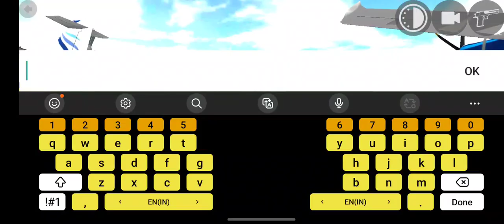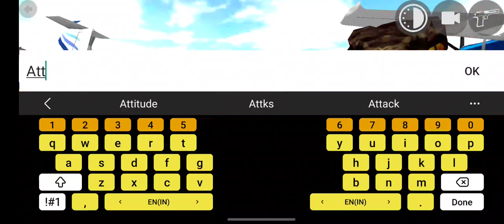JOMBI NE MUJHE MARDIYA 😭 JOMBI ATTACKS KAR DIYA JOMBI CHAT CODE AGAYA ♥️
JOMBI NE MUJHE MARDIYA 😭 JOMBI ATTACKS KAR DIYA JOMBI CHAT CODE AGAYA ♥️ indianbikedriving3d gta5 indianbikesdriving3d indianbikegame india indianarmy indianidol13 indiasbestdancer3 gemstone india bike driving 3d naw
update indian bike driving
india bike driving 3d
NeW UPDATe
naw update
hayabusa megarm
india bike driving 3d naw
update all chat code
indian bike driving 3d new
update
indian bike driving 3d
cheat codes
game
cheat code
malayalam
update cheat codes       indian bike driving 3d
cheat codes
code
cheat codes new update
cheat codes 2024
indian bike driving 3d car
showroom
Code shorts
indian bike driving 3d copy
game
cheat codes neW
cheat code  _______________________________
        Busniess Enquiries